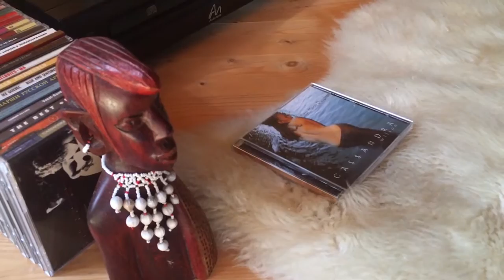KLH Thirty-Two + Linear Conchord EL34 + Lampizator GG 300b